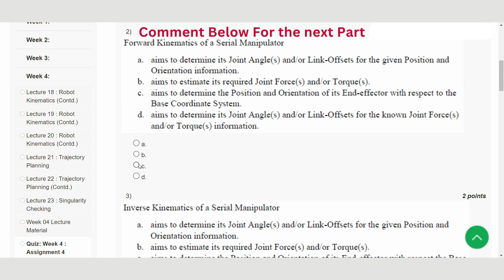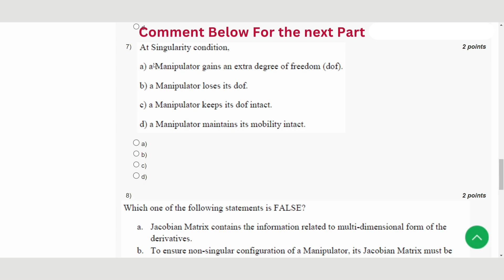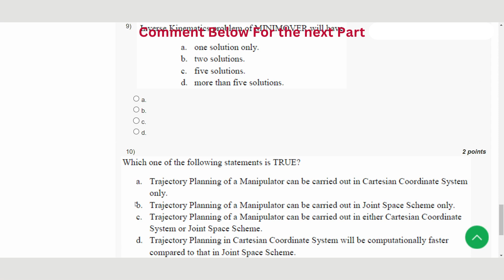Robotics Week 4 | NPTEL ANSWERS | MYSWAYAM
ABOUT THE COURSE :
The course will start with a brief introduction to robots and robotics. The motivation behind keeping robots in modern industries will be discussed. After providing a brief history of robotics, different components of a robotic system will be identified. The method of determining degrees of freedom of a robotic system will be discussed with some examples. After classifying the robots based on certain criteria, workspace analysis of manipulators will be carried out. Applications of robots in different areas like in manufacturing units, medical science, space, and others, will be discussed. Various methods of robot teaching will be explained with some suitable examples. Economic analysis will be conducted to decide whether we should purchase a robot. Both forward and inverse kinematics problems will be solved with the help of some suitable examples. To ensure smooth variation of joint angles of the robot, trajectory planning schemes will be explained. After carrying out velocity analysis with the help of Jacobian matrix, inverse dynamics problems of robots will be solved using Lagrange-Euler formulation. Control scheme used in robots to realize the joint torques will be discussed. Besides manipulators, analysis will be carried out on wheeled and multi-legged robots. The working principles of various sensors used in robots will be explained in detail. The steps to be followed in robot vision will be discussed with some suitable examples. The principles of motion planning algorithms will be explained in detail. Thus, this course will deal with all the issues related to kinematics, dynamics, control schemes and robot intelligence.